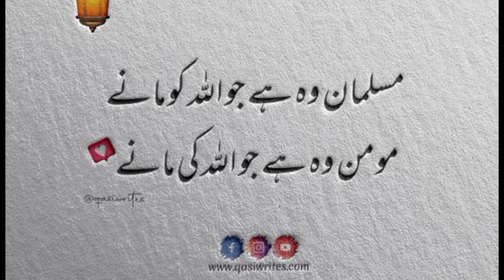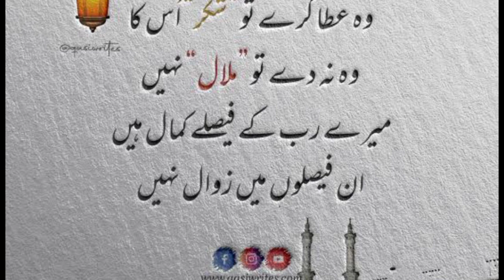Islamic quotes about life that can change your life| Islamic deep quotes|Islamic whatsapp status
this video is about deep meaning quotes about life
agar apko ye video pasand ay to apny social media networks py lazmi share kren